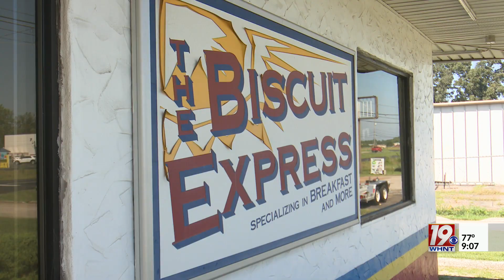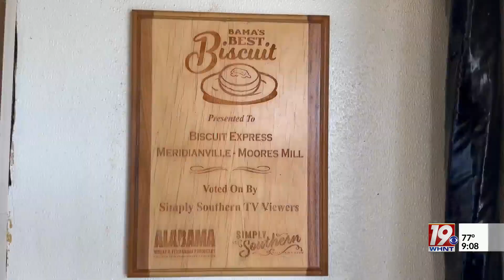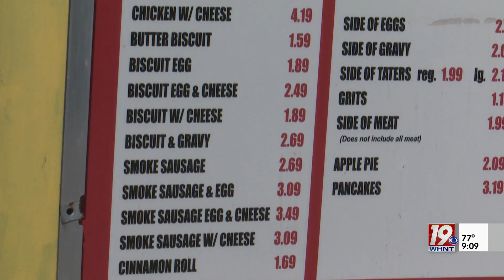How Biscuit Express's New Owners Will Continue Former Owners' Legacy | September 10, 2023 | News 19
Mike and Judie Donovan opened Biscuit Express on November 5, 1997, and after nearly 26 years, they've not only fed many mouths across North Alabama but created a lasting legacy. But after 26 years of buttering biscuits and crisping bacon, they made the difficult decision to step back.